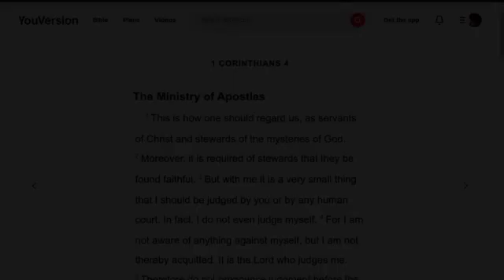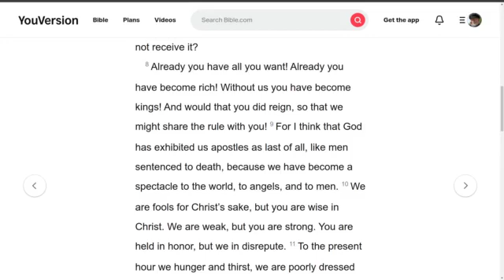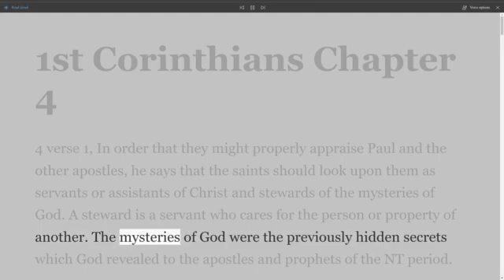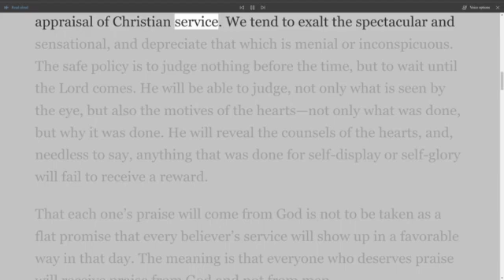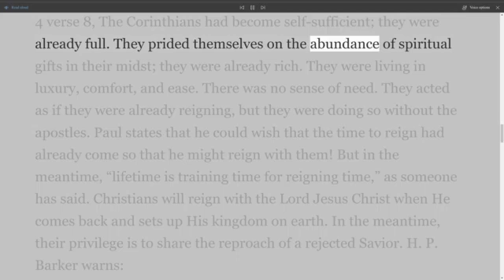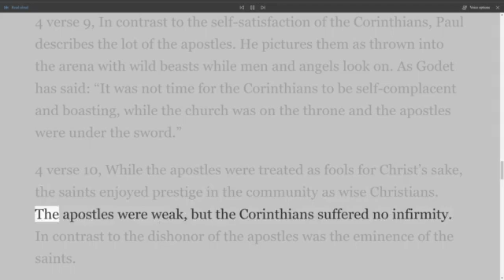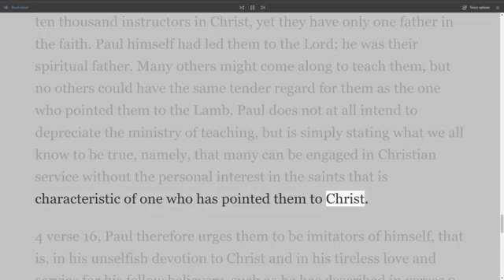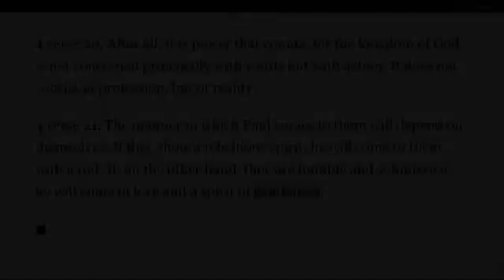The New Testament Explained, On Down to Earth But Heavenly Minded Podcast, 1st Corinthians Chapter 4